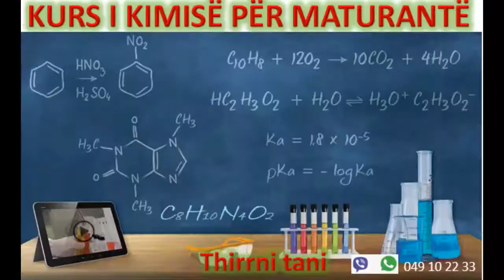Qendra për Shkenca Natyrore Protoni KIMI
✅ Shkolla fillore - Klasa 6, 7, 8, 9
✅ Gara kombëtare
✅ Shkolla të mesme - Klasa 10, 11
✅ Maturantë për regjistrim në mjekësi, farmaci, stomatologji etj
✅ Studentë të mjekësisë, farmacisë, stomatologjisë, shkenca ushqimore etj
✅ Përgatitje të testeve për vlerësim të brendshëm, të jashtëm dhe individual
✅ Trajnime dhe seminare për mësimdhënës dhe studentë